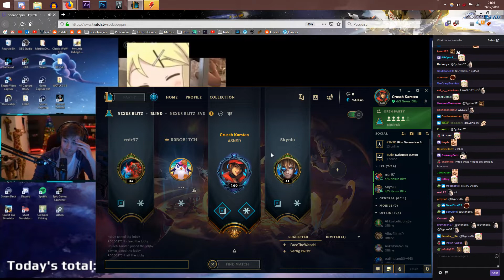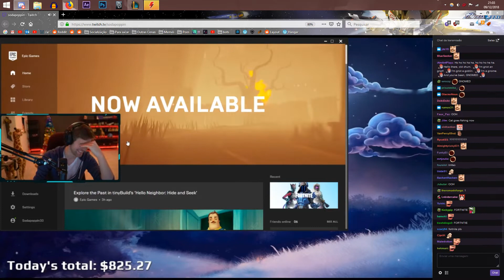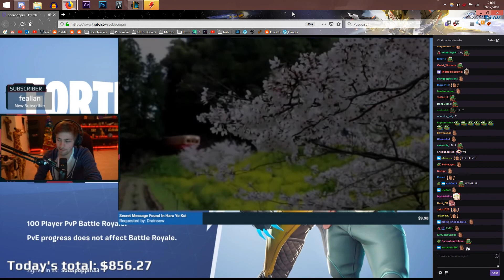PAINW3D LEVA BAN?!?!?! CONFIRMADO NO CHAT DOS AMIGOS FOFINHOS